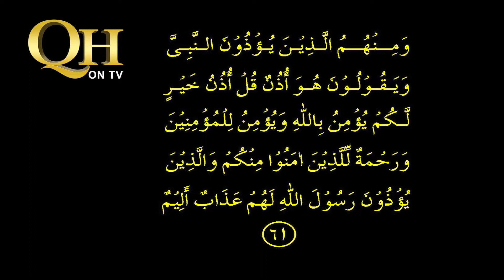Tafseer E Quran | Surah At-Tawba | Ayat #060 to #61 E 25 | Mufti Hammad Ahmed